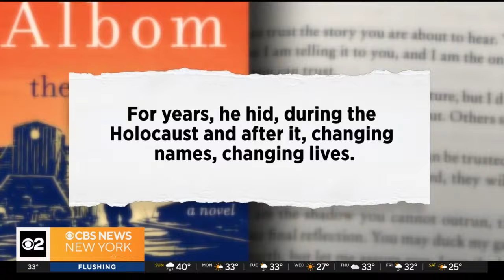Author Mitch Albom says publishers turned down "Tuesdays with Morrie"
The CBS New York Book Club meetup with Mitch Albom about his novel "The Little Liar" streams this week on CBS News New York. It's another best-seller for Albom after his first, "Tuesdays with Morrie," the most successful memoir ever.